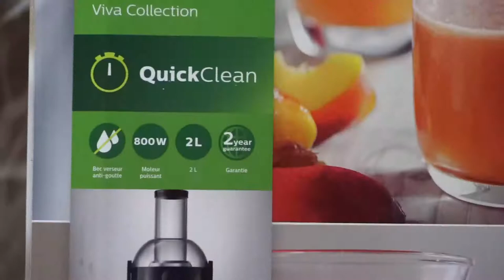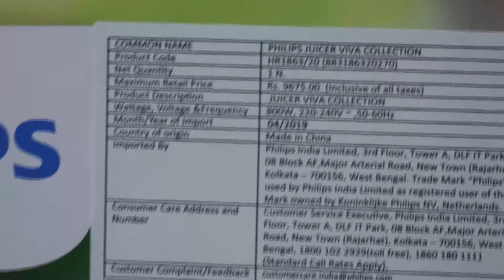philips Centrifugal Juicer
philips Centrifugal Juicer 2L , 800W , HR1863